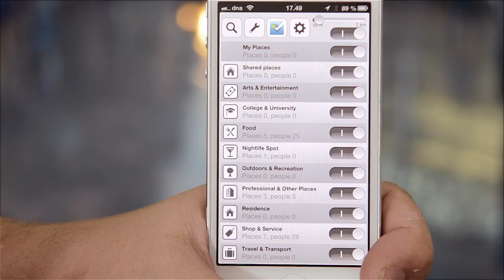BlindSquare in 1 minute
BlindSquare is an augmented reality GPS application for the blind.
It obtains information about the surrounding environment from FourSquare and Open Street Maps. It's algorithms enables it to determine the most relevant information, and then voices it out using high quality speech synthesis. For example, "What's the most popular café within 200 meters radius?"
If you are riding a bus, it will report your location, e.g. the next bus stop or the next street crossing.